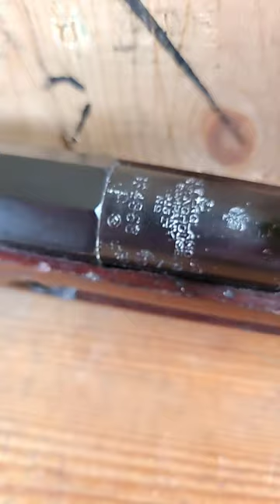American Made Mosin Nagant?